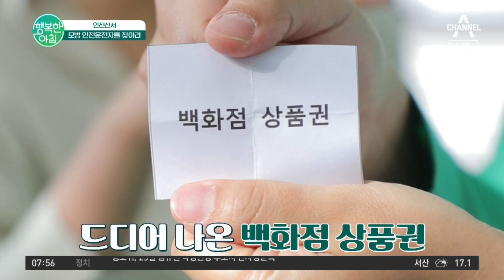포기 직전에 등장한 ✨모범 운전자✨ 지금 만나러 갑니다~! | 행복한 아침 843 회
우회전 교통법규를 정확히 알고 지키는 운전자의 등장?!🚗
안전 운전하는 모범 운전자에게 박수를!🤗